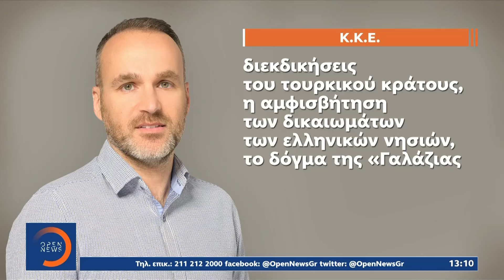Νέα πρόκληση Ερντογάν - Περιμένουμε την απάντηση της Κυβέρνησης | OPEN TV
Γίνετε μέλος στο κανάλι του OPEN για να αποκτήσετε πρόσβαση σε προνόμια:
Αιχμές διατυπώνουν τα κόμματα της αντιπολίτευσης για τη συνάντηση του πρωθυπουργού, με τον πρόεδρο της Τουρκίας.